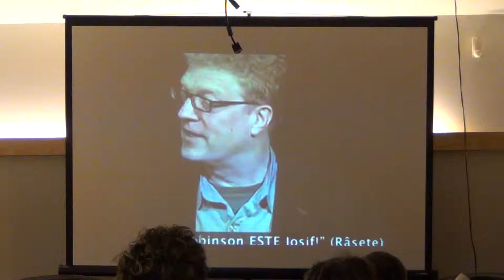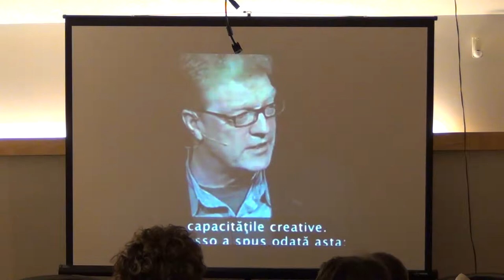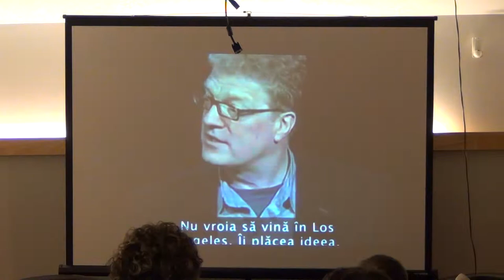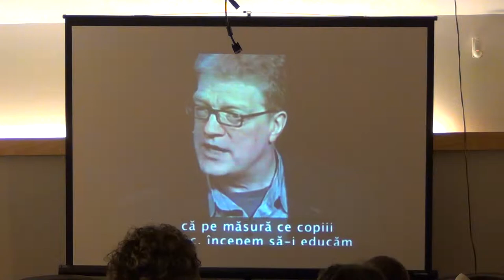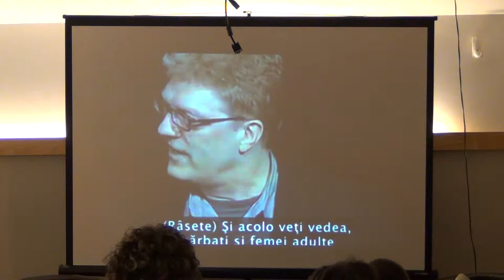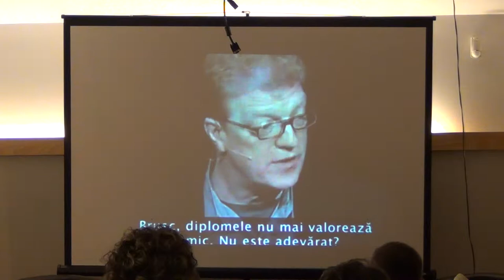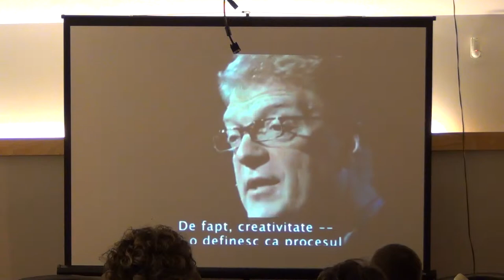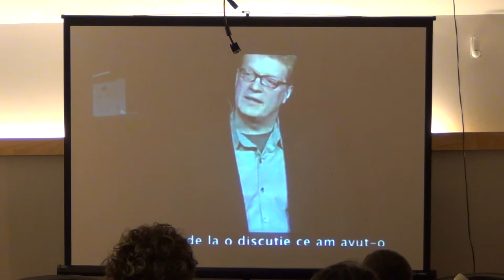O istorie altfel a Tehnologiei Informatiei / P6 / Cafeneaua Complexitatii